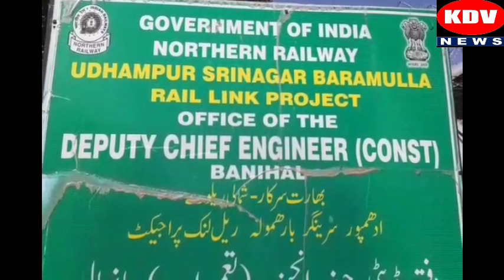Black topping works on chamalwas Tetnihal to Krawah bridge completed.